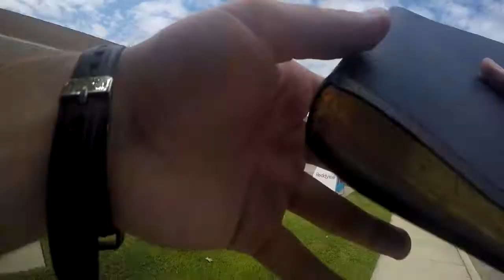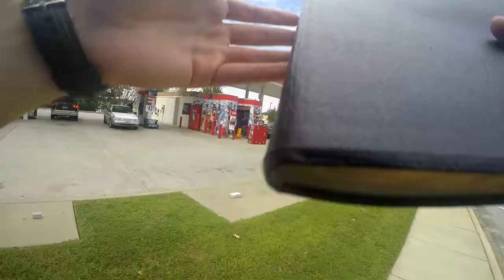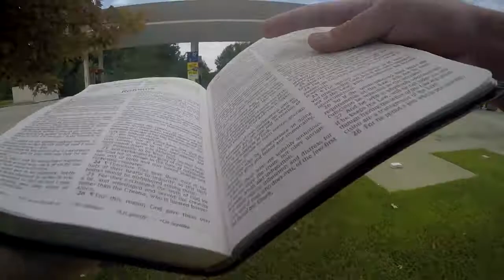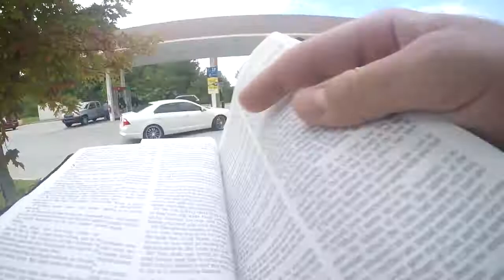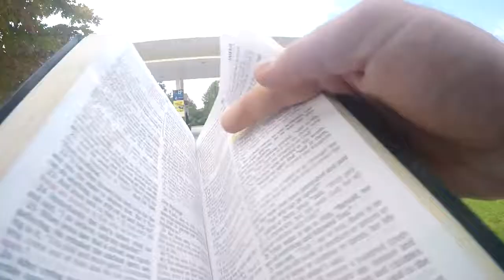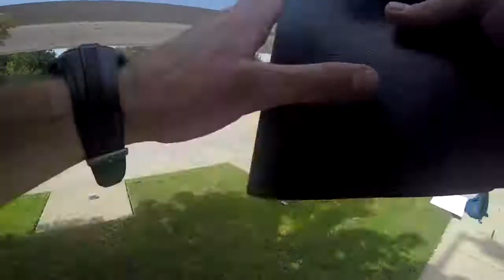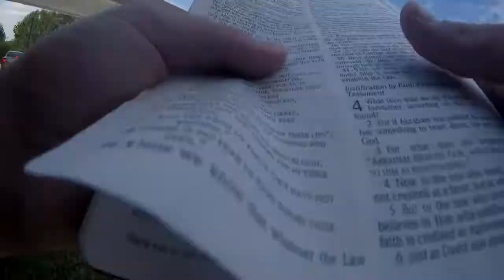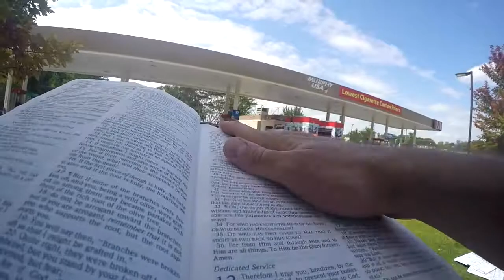The Hardened Religious - Romans 2:5 - (Gas Station)